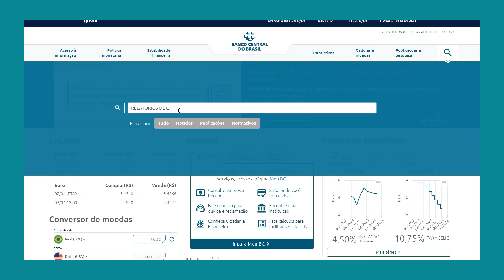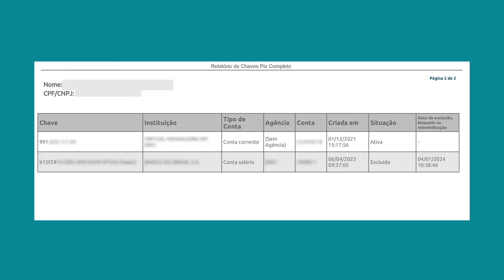BC te Explica #110 - Relatório de Chaves Pix mostra histórico de chaves no seu nome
Quantas chaves Pix você tem ativas ou desativadas? Será que alguém cadastrou uma chave Pix no seu nome sem você saber? Conhece o Relatório de Chaves Pix? Calma, que o BC te Explica!

Neste vídeo a gente te mostra como funciona o Relatório de Chaves Pix, que traz um histórico das chaves ativas e inativadas por CPF, com informações sobre as instituições bancárias em que estão cadastradas e as datas de criação ou encerramento.